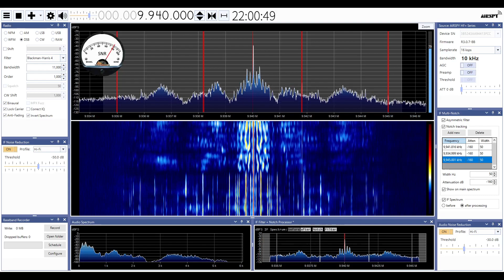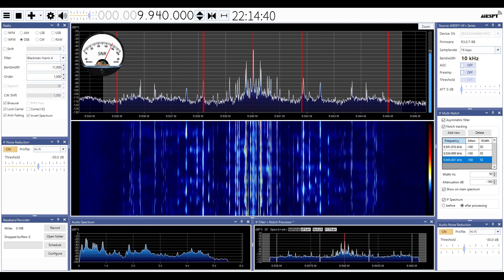Radio Thailand SDRSharp 2024 02 19 9940kHz